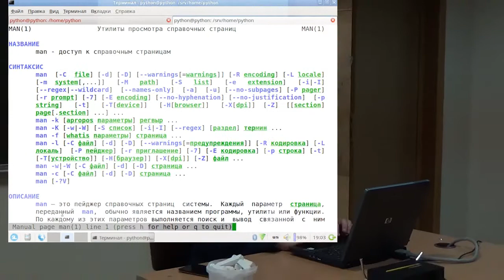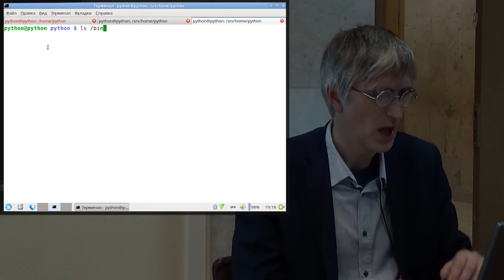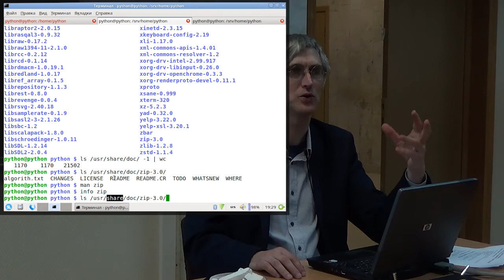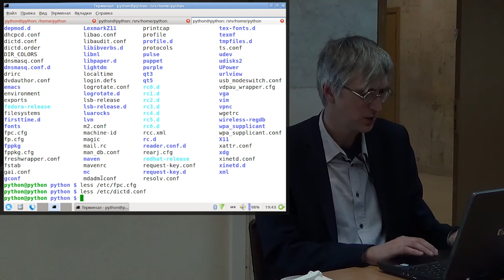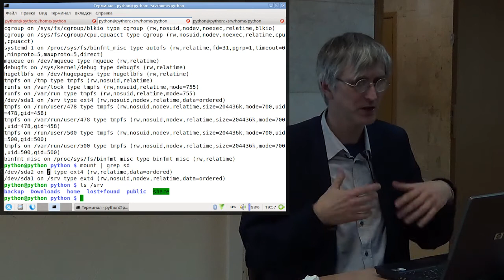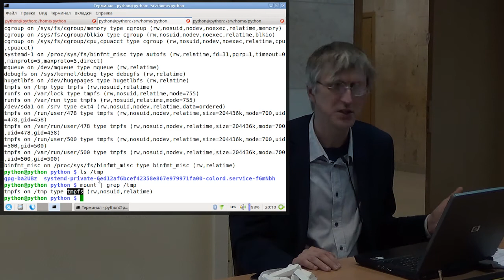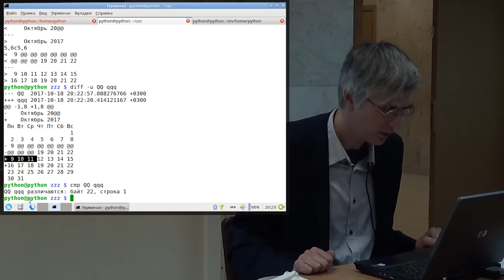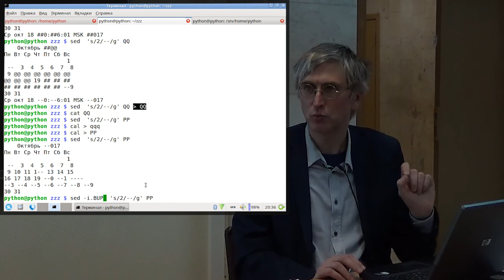[UNИХ] Программное обеспечение GNU/Linux — 03: Файловая система, каталоги и файлы (2017-10-18)